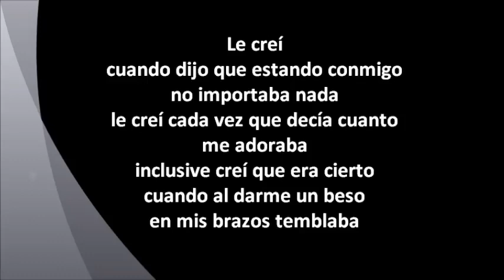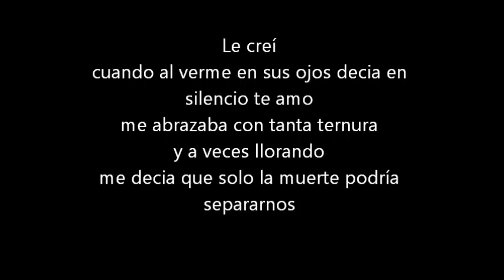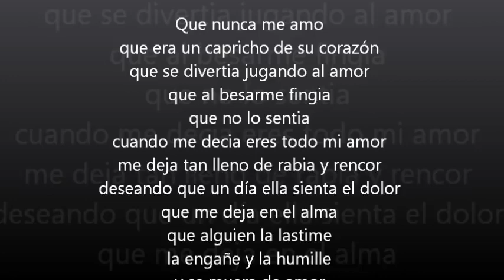Le creí (letra) PESADO